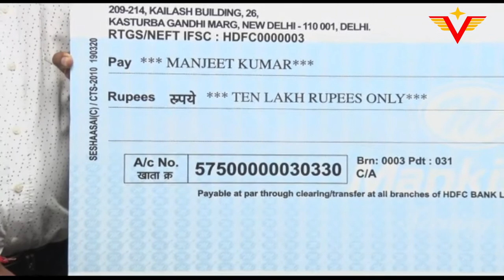गुरुग्राम का 3 वर्ष का हेयांश , बनाएगा वर्ल्ड रिकॉर्ड